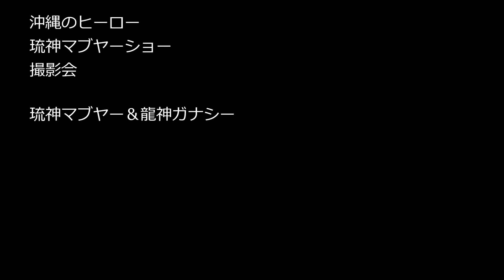【琉神マブヤー】＆龍神ガナシー撮影会☆特撮変身沖縄キャラクターヒーローショー★くずはモール 京阪樟葉駅前Ryujin Mabuya the local hero of Okinawa Japan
久しぶりに大阪でのマブヤーショーです。ショー中の動画は投稿出来ませんので、おのおのがたで沖縄まで観に行って下さい。いや、おもしろかったですよ。ウルトラマンオーブショーや仮面ライダーエグゼイドショーより面白い！かも…(個人の感想です)
関西エリアでは昔 読売テレビだったが、今はサンテレビでやってるらしい…

はぁ…アップしたいな〜〜…
いや、、、しませんけどね…

※特撮＆アニメショー再生リスト

※当チャンネルは大阪を中心に京都神戸奈良和歌山滋賀三重の近畿東海地方や東京の観光情報動画などを扱っております。
・大阪観光
・京阪神イベント
・ご当地ヒーロー(ローカルヒーロー)ショー